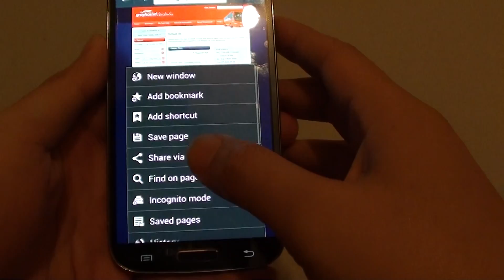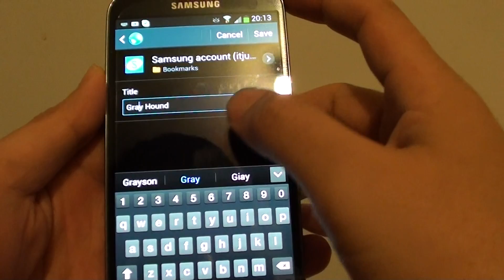Samsung Galaxy S4: How to Add Bookmark of Your Favorite Web Pages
Learn how you can add bookmark of your favorite web pages on the Samsung Galaxy S4.

If you have visited a website and they have a very informative webpage that you would like to refer to it from time to time, then bookmarking it would be a good idea.

"samsung galaxy" galaxy samsung s iv s4 "s 4" "s iv" s iv "galaxy s iv" "galaxy s4" "galaxy s iv"